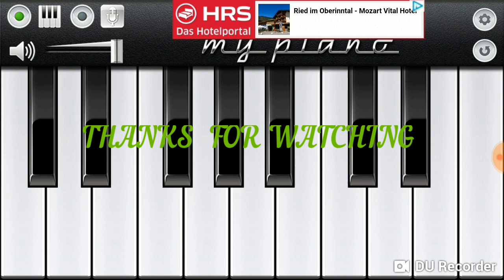New_pashto_piano_song_mazigar_de_ka_na_de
Pashto piano song mazigar de ka na de sung by Laila Khan covered by Abdul basit

Pashto new piano song janan de janan | gul Panra and shaan Khan